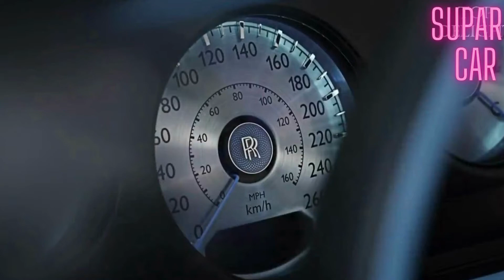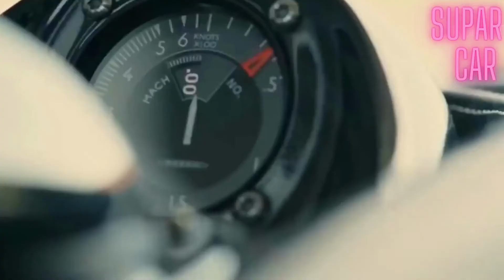MOST EXPENSIVE CARS In The World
supar car ! rolls royce boat tail !bugatti voiture noire!bugatti centodieci!pagani huayra ticolore!aston martin victor ! mclaren sabre